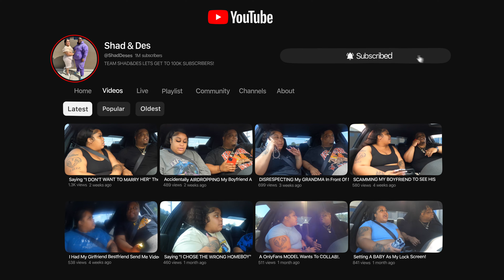DELETING ALL OF OUR INSTAGRAM PICTURES TOGETHER TO SEE HOW MY GIRLFRIEND REACTS!!